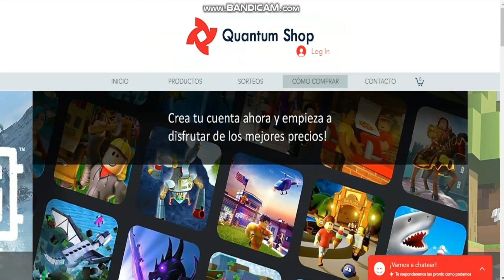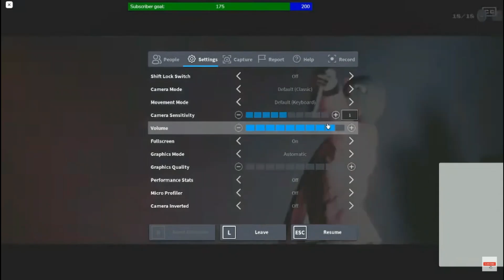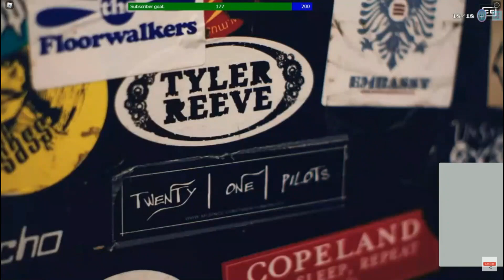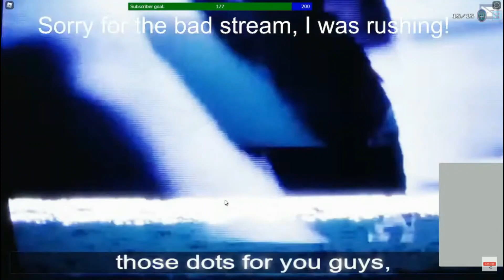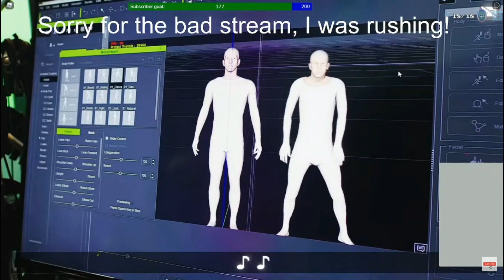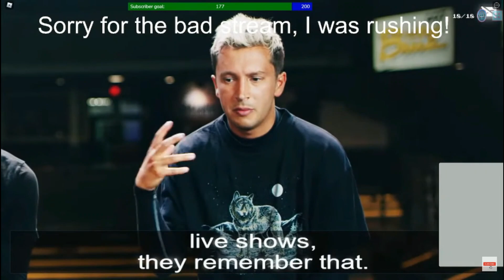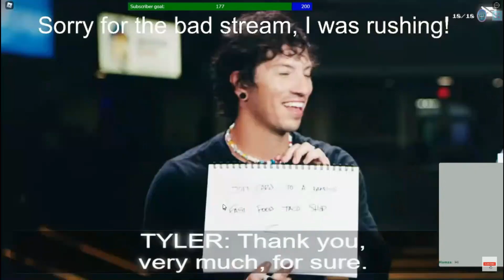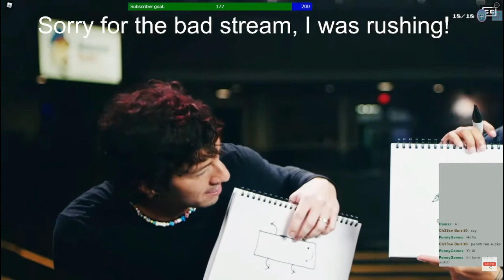🎸 REPETICION DEL PRE SHOW DE TWENTY ONE PILOTS